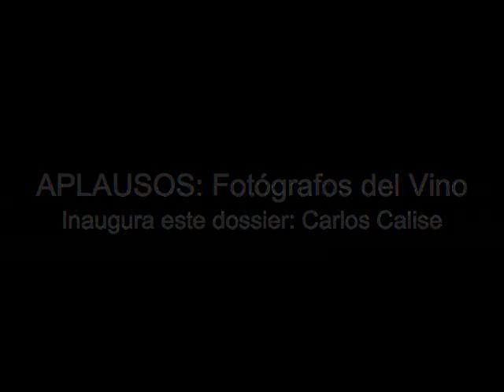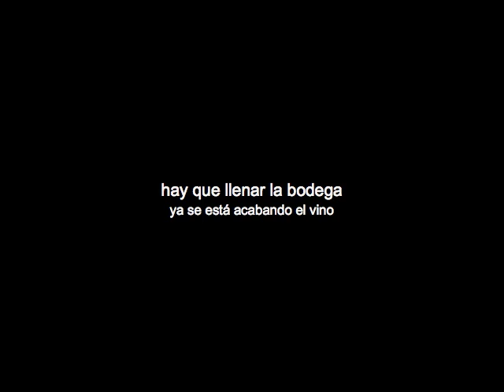Carlos Calise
Primer Dossier de Hilera sobre fotógrafos del vino.